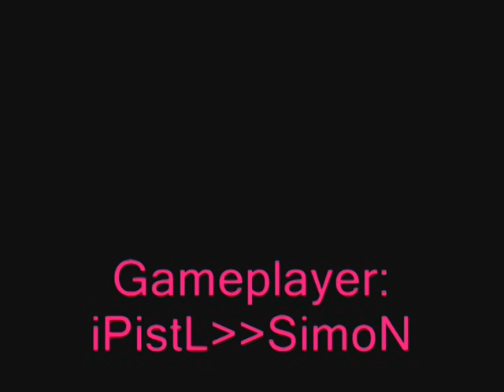Call of Duty 4 Killhouse Frag movie